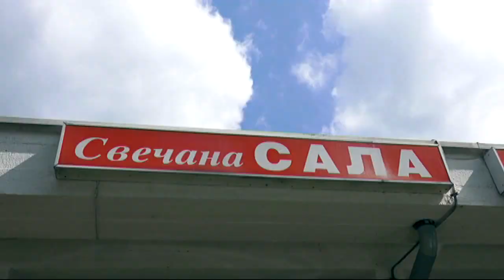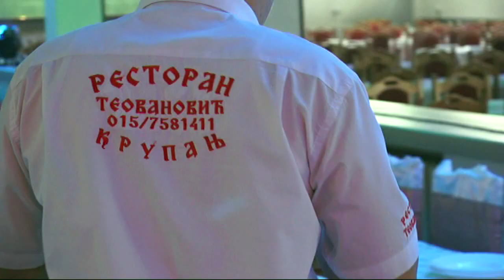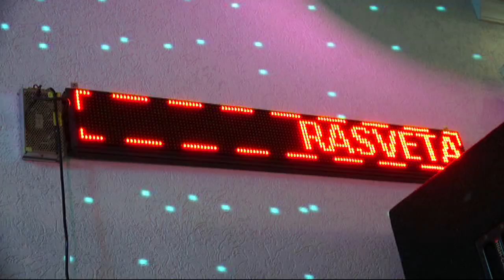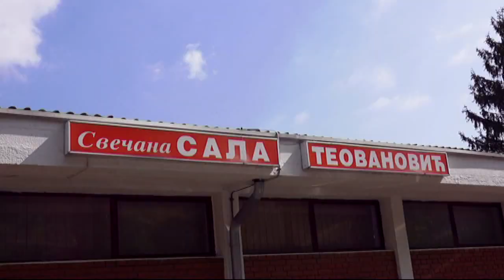Svecana sala Teovanovic Krupanj- sala za veselja i vasa slavlja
produkcija foto-video studio ŠKOBALJ 064/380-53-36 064/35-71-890 Prijavite se na nas kanal na You Tube...snimanje veselja reklama spotova,sa vise kamera,snimanje DRONOM iz vazduha,izrada pozivnica,slike na platnu,stampa majica,kecelja,foto poklona.